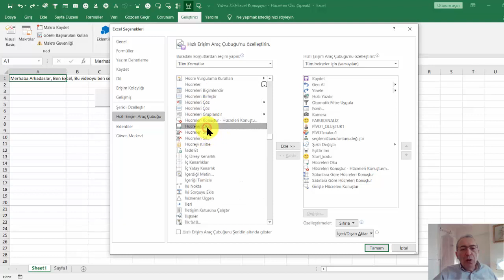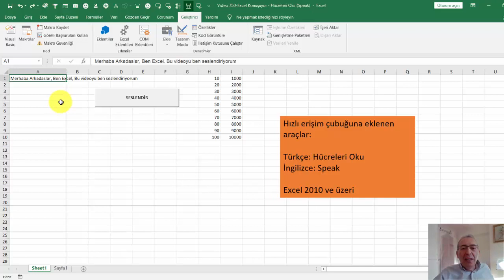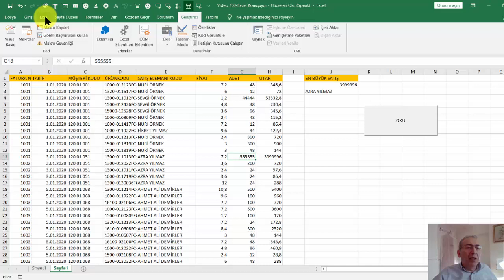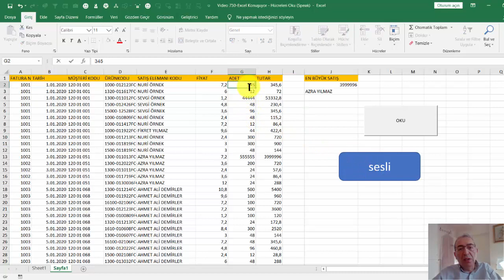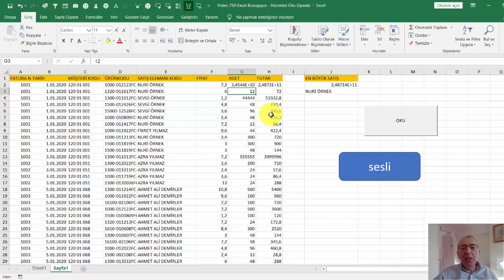Excel'de Hücreleri Okuma / Seslendirme / Speak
Excel’de çok sayıda araç hızlı erişim araç çubuğuna eklenerek kullanılabilir. Bu araçlar içinde Hücreleri okuma (Speak) aracı ile hücrelerdeki verileri seslendirebilirsiniz. Kelimeleri ve sayıları İngilizce olarak Excel okuyacaktır.
Diğer taraftan programlama (visual basic) ortamında da kullanılabilecek bu özellik ile daha gelişmiş okuma işlemi yapabilirsiniz.